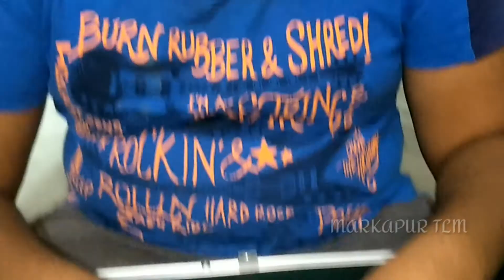Beautiful paper diya making#craft ideas HowTodecorate classrooms inschool#projectwork#Markapur tlm